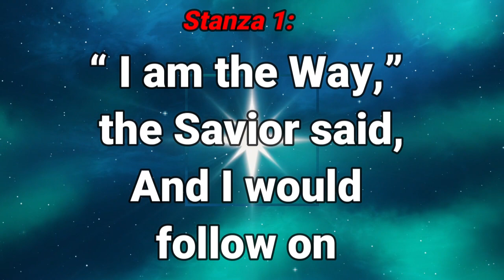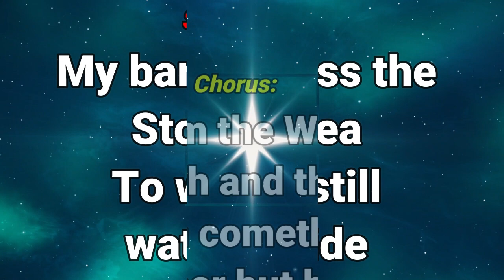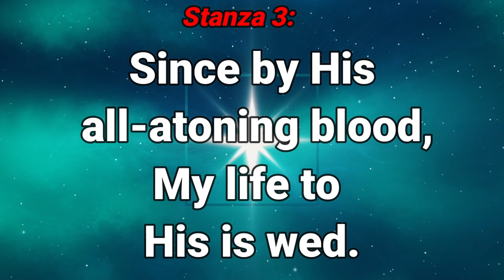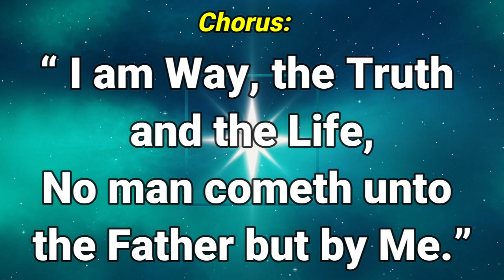GHS 020 I Am the Way, the Truth, the Lif